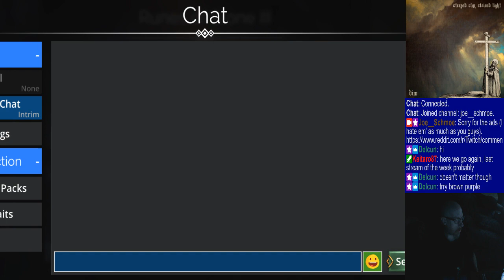Joe's Gems of War Stream, 10/4/2023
0:00 - ZZZ.
3:44 - Prelims, pet rescue, and dailies
51:13 - A Dragon's Secret
1:10:30 - Vault runs
1:49:17 - Closing